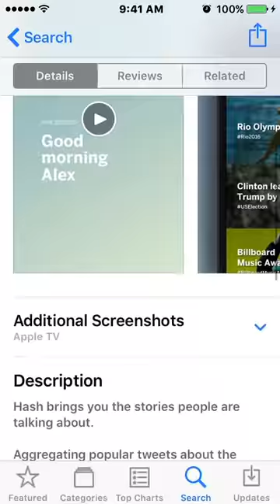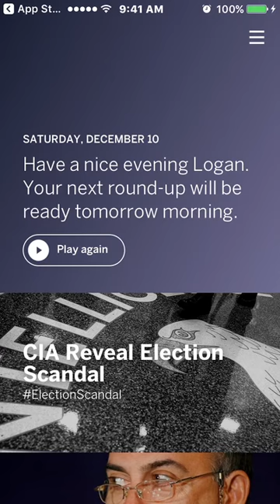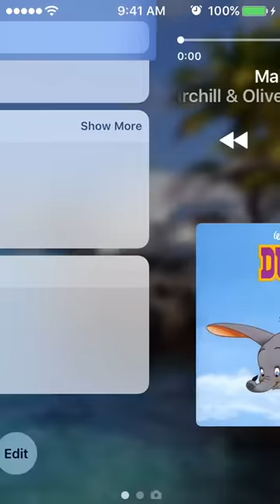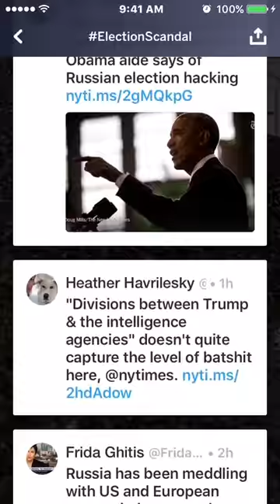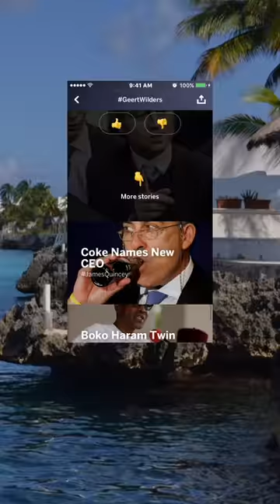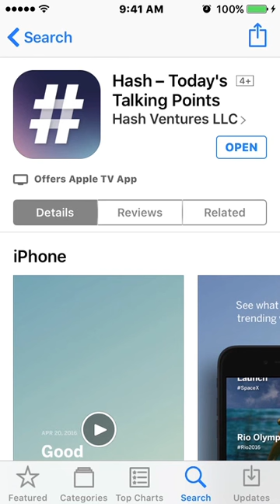THE RETURN OF APP MONDAY!!! - Hash: Today's Talking Points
The most convienient method of viewing and interacing with news I have used on the App Store